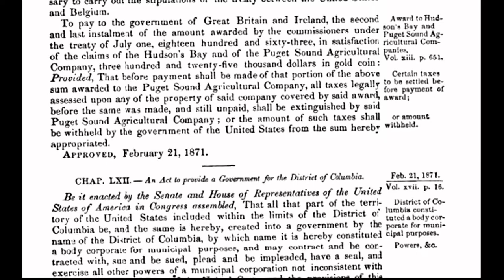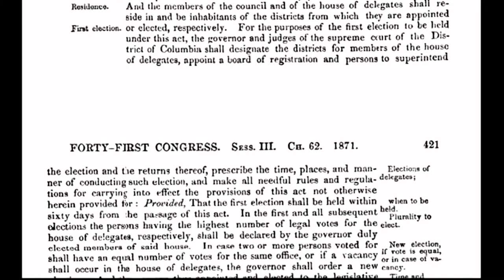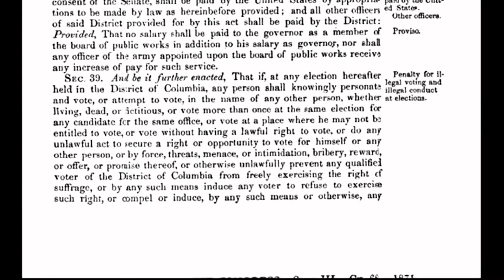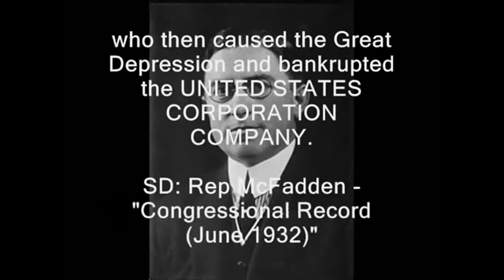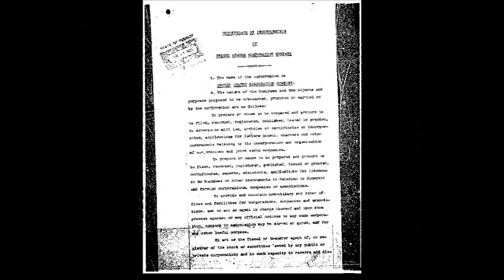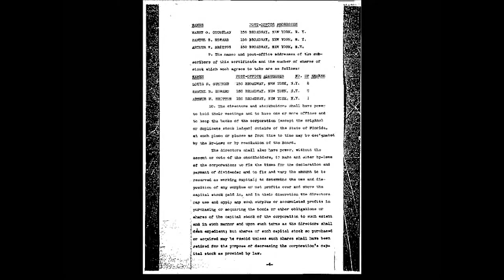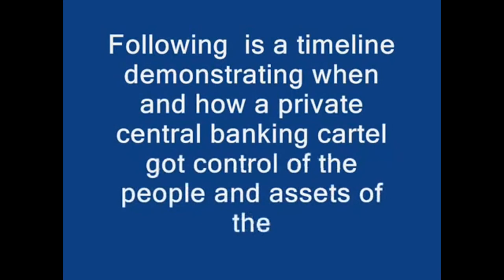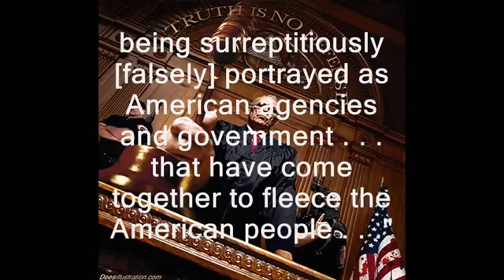District of Columbia Act of 1871 & The UNITED STATES Inc